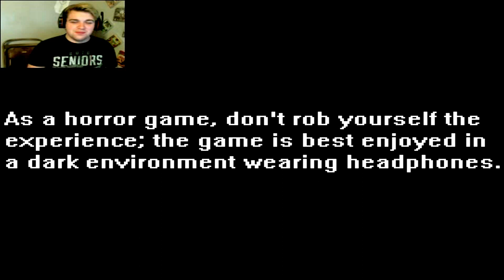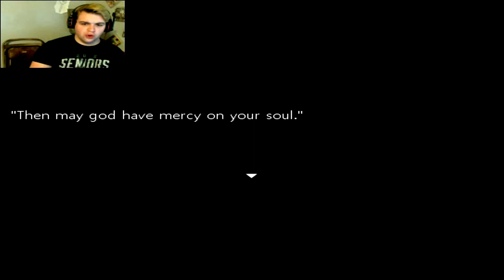(PLEASE STOP THE MUSIC) Close your Eyes [#1]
The music! It's too much! So much music. It really creeps through my ears! [ HEADPHONES RECOMMENDED ]

► CHECK OLDER VIDEOS! ◄